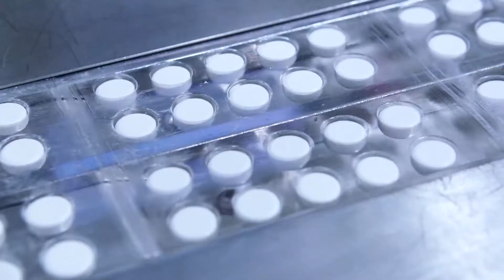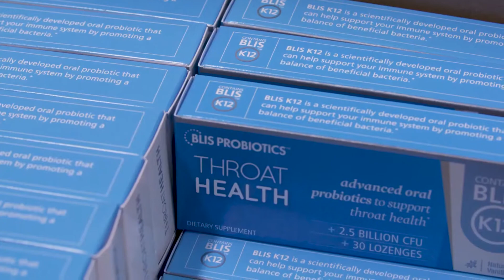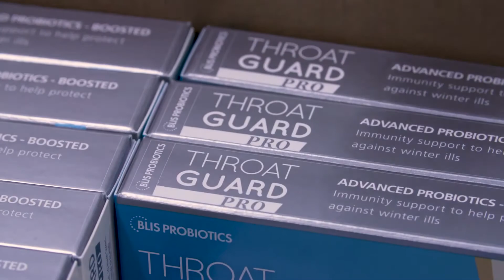BLIS K12 Oral Probiotic Ingredient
BLIS K12 is an oral probiotic ingredient for natural supplements and functional foods. It supports ENT, immune and upper respiratory health.